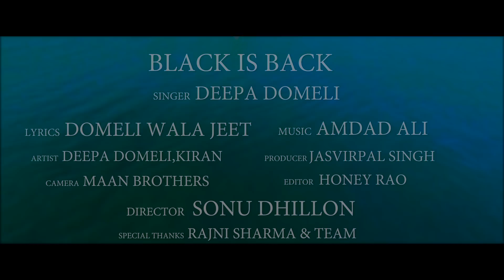Black Is Back | (Full HD )| Deepa Domeli | Punjabi Songs 2018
Black Is Back | (Full HD) | Deepa Domeli | Punjabi Songs 2018 | Jass Records

Title | Black Is Back

Singer |  Deepa Domeli

Lyrics | Domeli Wala Jeet

Editor | Honey Rao

Director | Sonu Dhillon

Producer | Jasvirpal Singh

Camera | Maan Brothers

Artist | Deepa Domeli  , Kiran

Spl Thanks | Rajni Sharma & Team